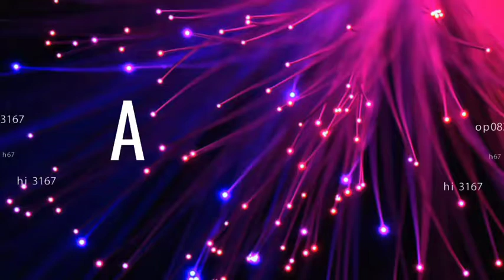WHAT IS SOCIETY